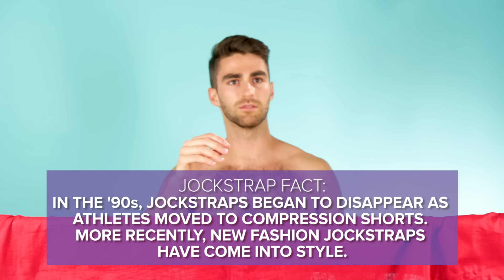Men Wear Jockstraps For A Day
“I feel exposed."

STILLS
Jock Strap
Thomas Northcut /Getty Images